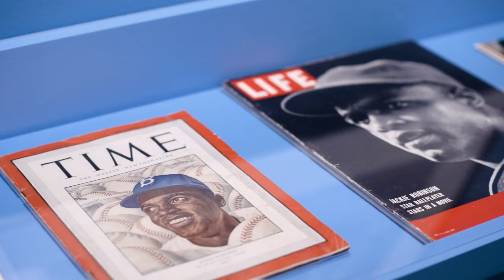Jackie Robinson Exhibition at the Museum of the City of New York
In 1947 Jackie Robinson made history when he joined the Brooklyn Dodgers and became the first African American in Major League Baseball. "In the Dugout with Jackie Robinson" features images of Robinson and the Dodgers taken for Look magazine, many never-before-seen, plus memorabilia and rare footage of the Robinson family.